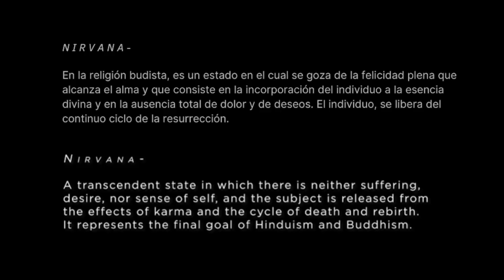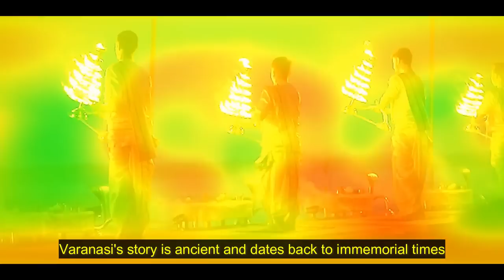El shock que viví como MUSULMANA en una incineración HINDÚ de VARANASI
¿Nos vemos en el próximo vlog? ¡Nos vemos en el próximo vlog!

Love,

Fir